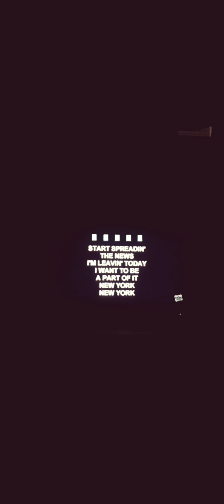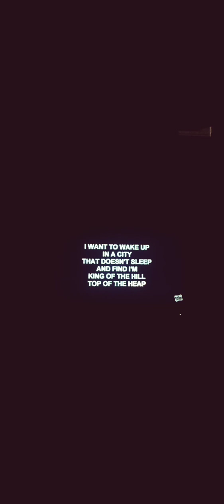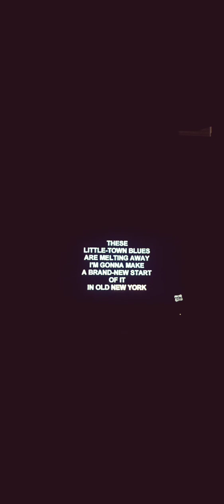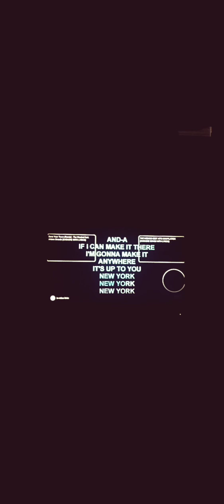New York, New York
Frank Sinatra 28